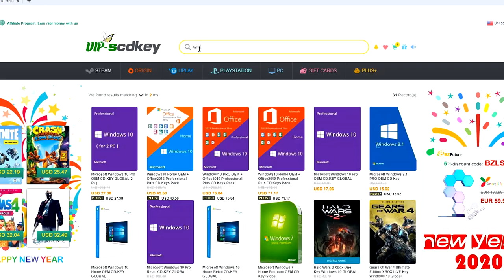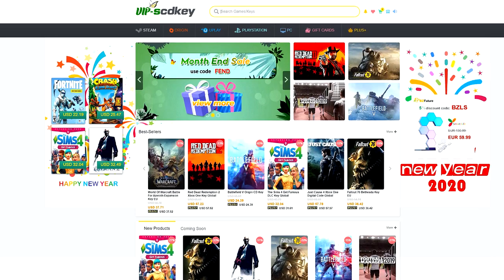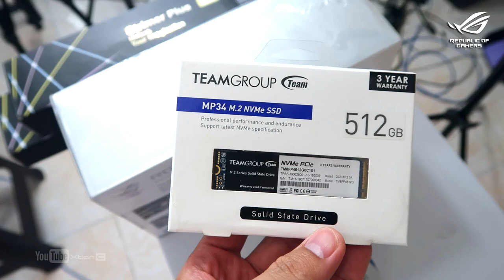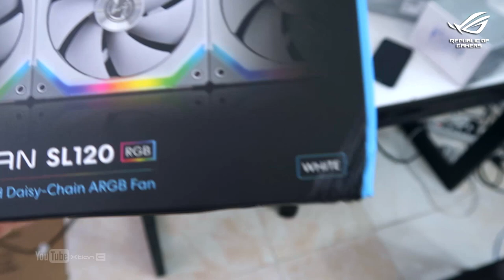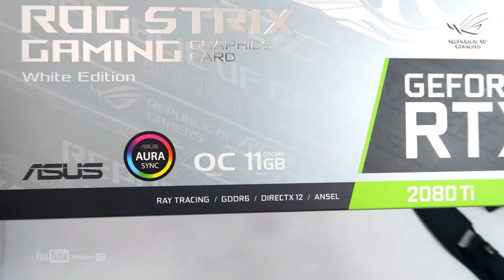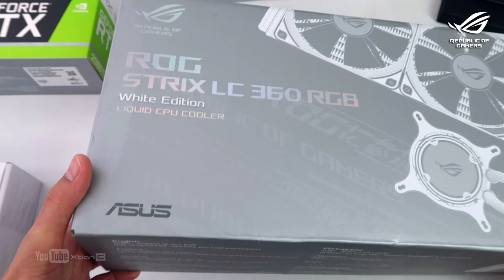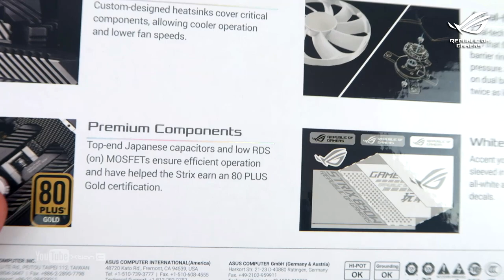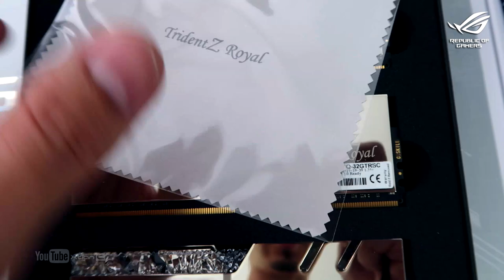VLOG: UNBOXING - 200K FULL ROG WHITE Gaming PC ft. Strix Z490-A [Ph]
Full Specs:
•Processor: Intel Core i9-10900K
•Motherboard: ROG Strix z490-A Gaming
•GPU: ROG Strix Geforce RTX 2080Ti OC 11G White Edition - (Rare)
•Cooler: ROG Strix LC 360 RGB White Edition
•RAM: Gskill Trident Z Royal Silver 32GB (8gbx4) 3600MHz
•Storage SSD: TeamGroup MP34 500GB m.2 NVMe
•Storage SSD: T-Force SSD Gaming Delta Max 250GB
•PSU: ROG Strix 850w White Edition - (TBA)
•Case: ROG Strix Helios White Edition
•Case Fans: Lian Li UNI Fan SL120 RGB White - (TBA)
•Cables: Lian Li Strimer Plus aRGB Extension Cables

Credits:
Shot and Edited by
Xtian Capinpuyan

*Tags*
ROG White PC
ROG White Build
ROG White PC build
ROG White Motherboard
ROG White aio
ROG White 2080 ti
white ROG strix
white ROG gpu
Personal Computer
Gaming Computer
Editing PC
Streaming PC
Rendering PC
Timelapse PC build
PC build
Gaming Setup
DIY PC build
PC DIY